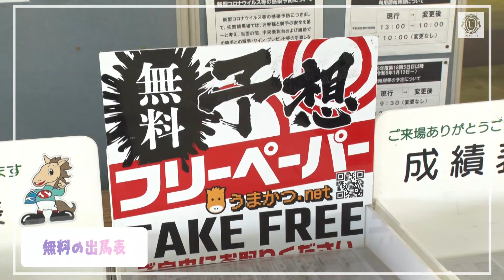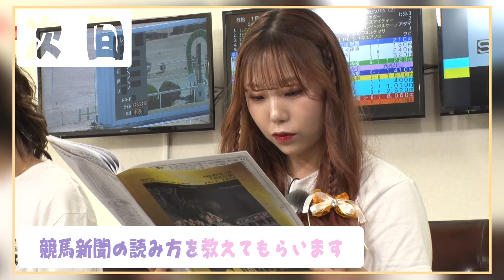第１弾【競馬初心者が佐賀競馬攻略へ】アイドル「UMATENA」がトラックマンに学ぶ！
メンバー全員が揃った初めての佐賀競馬場でのロケでした！
続編では競馬新聞の読み方やマークシートの書き方などを勉強し
最終的にはこちらも初めての馬券対決まで！お楽しみに！

4月28日の佐賀皐月賞でいよいよデビュー予定です！
ぜひ佐賀競馬へ遊びに来てくださいね⭐️

・1枠：白色担当🤍有村のあ（NOA）
X:@kmtnoa_

・3枠：赤色担当❤️大原萌（MOE）
X:@moe_re0312

・4枠：青色担当💙望月琉菜（RUNA）
X:@NEO_MRuna

・5枠：黄色担当💛桜衣かれん（KAREN）
X:@sakuraikaren517

・6枠：緑色担当💚垂水愛莉（TARU）
X:@tarutaruuu126

・7枠：橙色担当🧡青木ひまわり（HIMAWARI）
X:@aaahimada411

・8枠：桃色担当🩷益子夏季（NATSUKI）
X:@natsuki_re0819